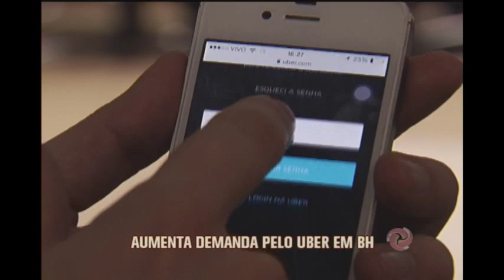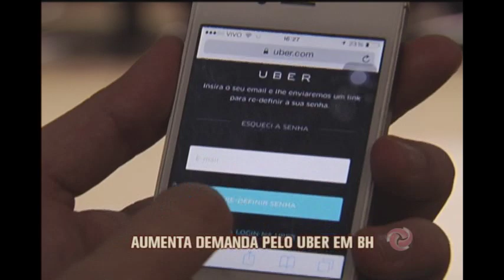Aumenta demanda pelo Uber em Belo Horizonte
A guerra declarada por taxistas a motoristas do Uber, com perseguições, ameaças e agressões nas ruas de Belo Horizonte, ajudou foi a aumentar a procura pelo serviço. O repórter Rangel Faúla rodou com um condutor do transporte de passageiros em carros de luxo, oferecido pelo aplicativo de celular, que conta como cresceu a demanda nos últimos dias.